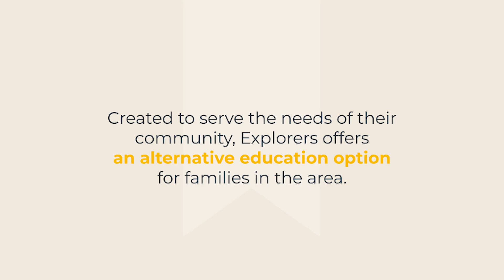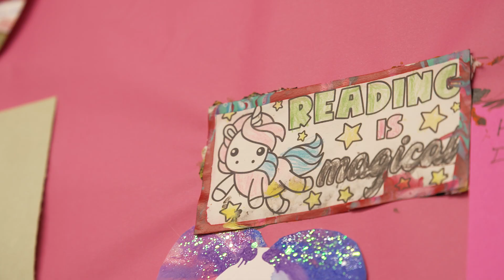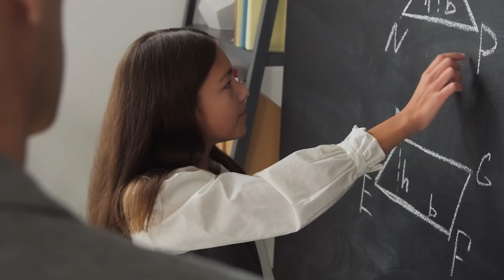Why Families Choose Public Charter Schools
In Toledo, Ohio, NSCAF visited a charter school called Explorers academy, with emphasis on STEM education. Known as a community school (as charter schools are called in Ohio), Explorers is specifically geared to serve the needs in the community, with that in part being the shortage of workers in a growing STEM field.

The National School Choice Awareness Foundation is dedicated to improving K-12 education in the United States by raising broad and equal awareness of all education options. We support families in finding the right learning environments for their children across traditional public, public charter, public magnet, private, online, home education, and other nontraditional learning options.